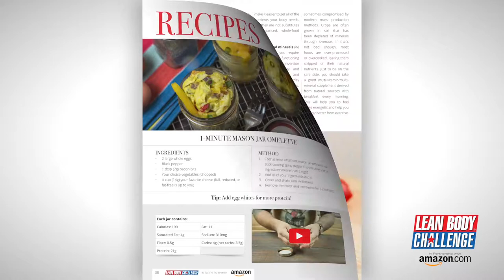2018 Lean Body Challenge [Labrada Nutrition]